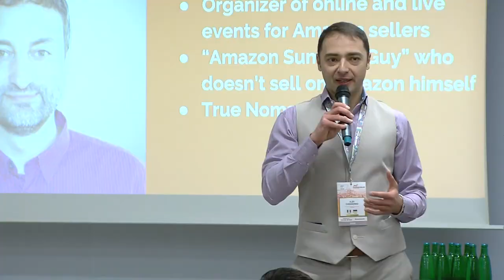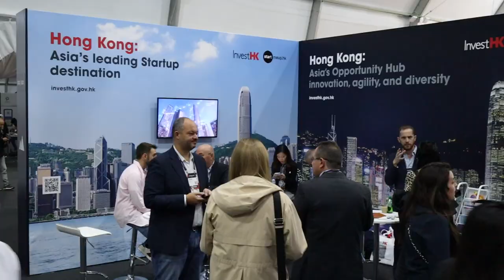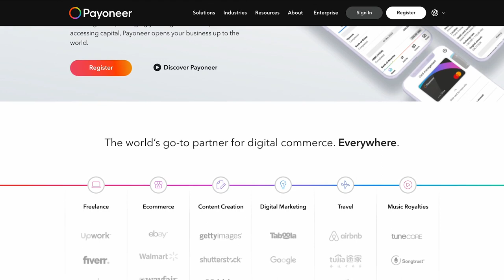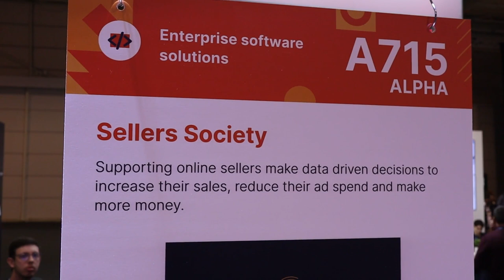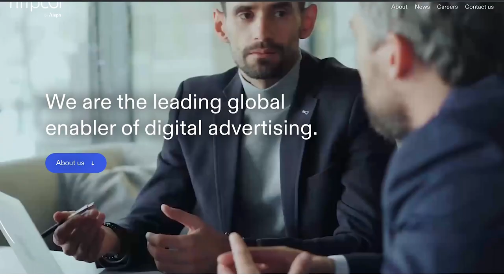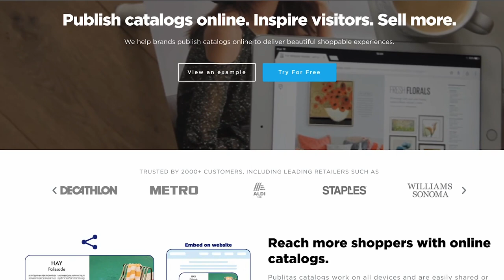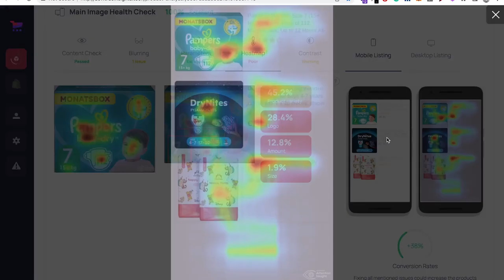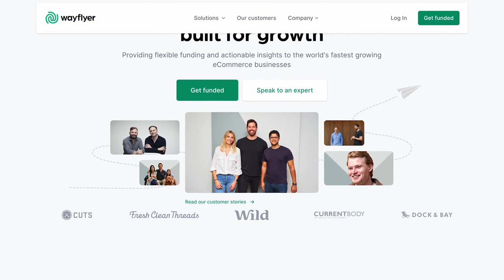The Biggest IT Innovation Conference: Web Summit 2022 in Lisbon!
Web Summit 2022 was traditionally held in Lisbon, Portugal. It is one of the largest innovation summits, attracting over 70,000 attendees and featuring companies that are revolutionizing the tech industry.

In this video, Augustas guides us through the 3-day event, speaking to various attendees, including IT companies and impact startups, which provide services for Amazon FBA and other e-commerce sellers. The companies presented their visions to attendees, investors, and international media members.

This video provides insights from attendees and helps you plan better for the next Web Summit in 2023!

🔶 Topics covered in the video:

➤ 00:00 The biggest IT conference
➤ 00:39 Alex Chernenko
➤ 01:30 Pinosell for selling on social media
➤ 02:51 omnium:retail
➤ 03:46 Autone for inventory management
➤ 05:03 The summary of the first day
➤ 06:32 MarginsAi & pricing data for e-commerce
➤ 07:57 Payoneer
➤ 09:11 SIA - Startup Investor Accelerator & Entrepreneurship
➤ 11:21 Sellers Society & supporting online sellers
➤ 13:40 Cards micro-learning
➤ 15:00 Httpool for digital advertising
➤ 16:04 TRANSLIT
➤ 18:35 Publitas for online catalogs
➤ 21:03 True insights for customer attention
➤ 23:52 Uvodo
➤ 25:25 Web summit 2021 VS. 2022
➤ 26:35 Wayflyer, funds for e-commerce
➤ 29:27 Summary of the event